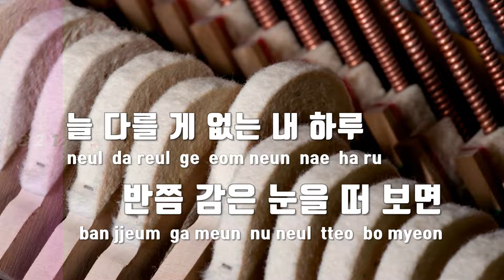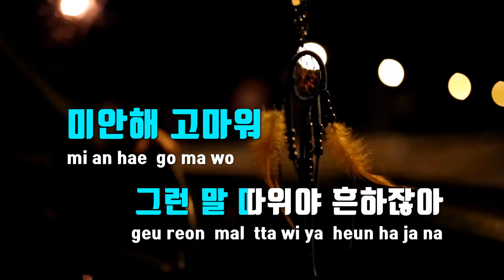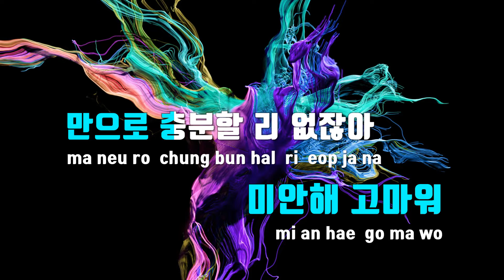[TJ노래방 / 남자키] 그건사랑이었다고 - YENA(최예나) / TJ Karaoke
그건사랑이었다고  --  YENA(최예나)